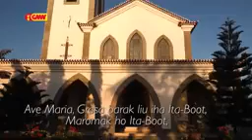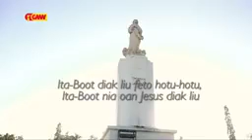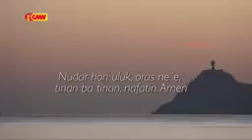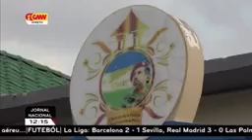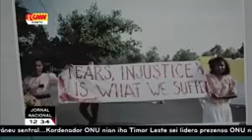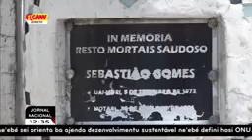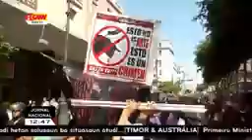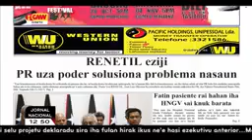07-11-2017 ||GMNTV LIVE STREAM|| JORNAL NASIONAL MEIU DIA